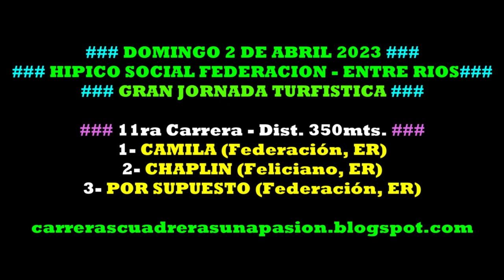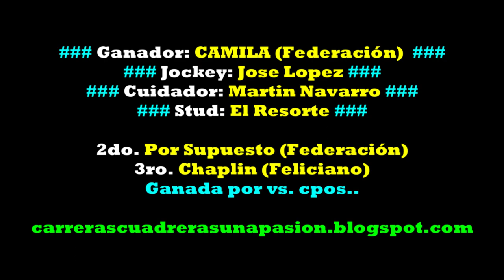CAMILA, Hipico Social Federación, ER (02/04/2023), Dist. 350mts.